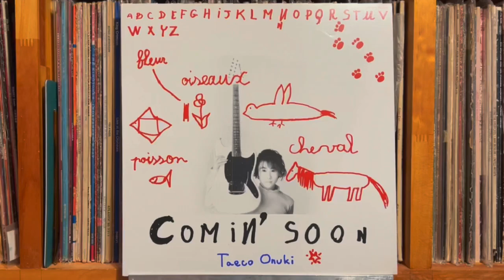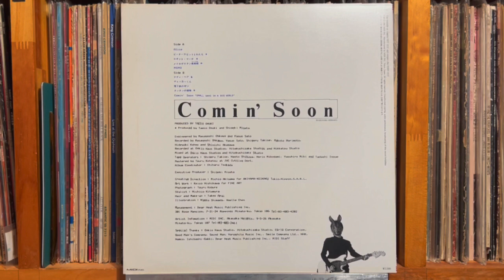チェッカーくん Checker-kun - Taeco Onuki 大貫妙子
Taeko Ohnuki 大貫妙子 - Comin' Soon
Dear Heart （Japan） MIL-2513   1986年
Limited release of LP + 24 page Picture Book set only
Matrix / Runout (Side A runout): 〄Ⓑ MIL-2513A 123 + O
Matrix / Runout (Side B runout): MIL-2513B 123 +

Pioneer DJM-300-S
Korg DS-DAC-10R
1280bps